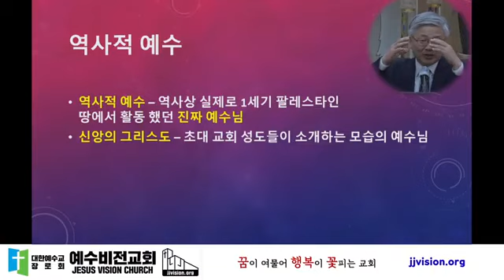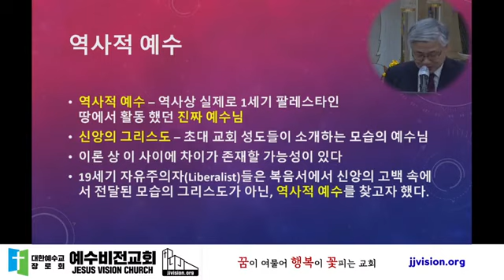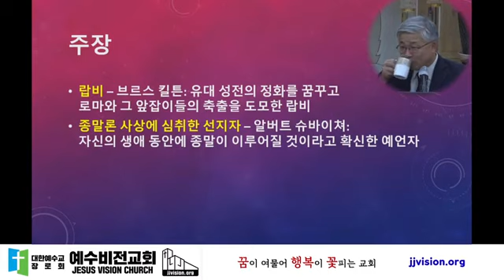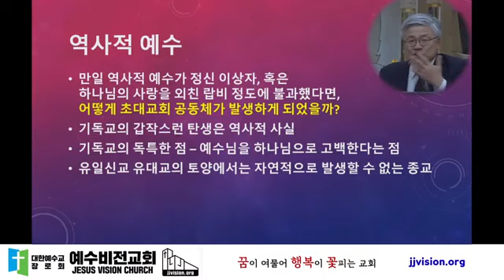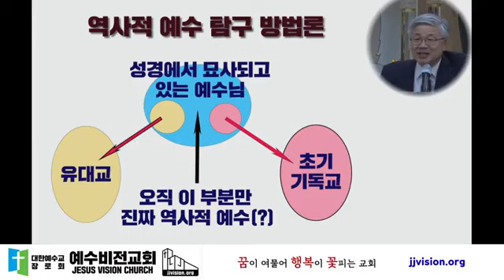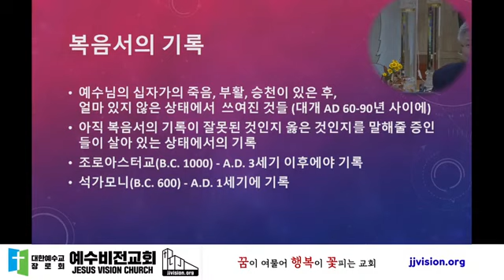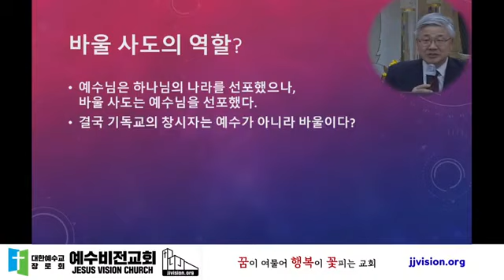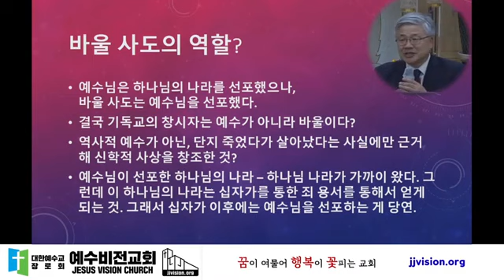역사적 예수와 신앙의 그리스도